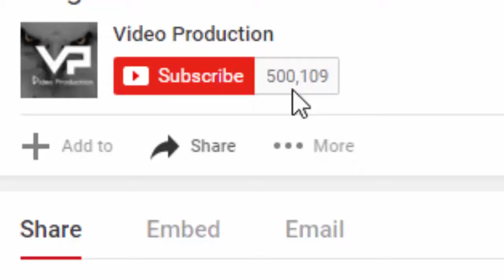ataque del animal situaciones peligrosas mientras está de pie cerca de los animales, animales ataca